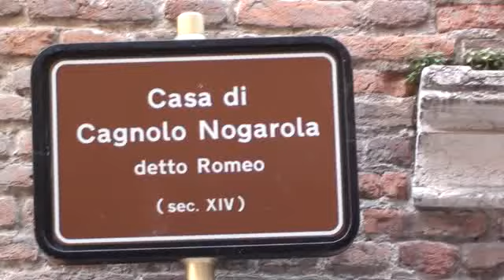A casa do Romeu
Dizem que era aqui...